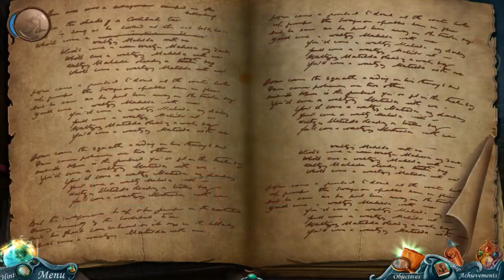Let's Play - Rite of Passage 4 - The Lost Tides - Full Walkthrough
Your mom and dad set sail on the Everlast twenty years ago… and were never seen again. But today, as you prepared to observe the anniversary of their disappearance, the Everlast suddenly sailed back into port! The ship’s arrival is suspicious at best, but you’re determined to find out what happened to your family all those years ago. And so you set out against a host of strange sea creatures on a journey by land, air, and sea. Will you learn the truth… or will you suffer the same fate as your parents?

Available from:
Bigfish Games: